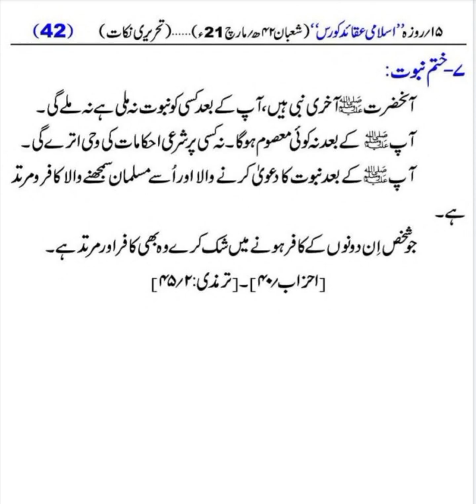حتم نبوت سبق نمبر 07 حصہ دوم Khatm e Nubawat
ختم نبوت کا معنی اور مطلب
اللہ رب العزت نے سلسلۂ نبوت کی ابتد سیدنا آدم علیہ السلام سے فرمائی اور اس کی انتہا محمد عربی صلی اللہ علیہ وسلم کی ذات اقدس پر فرمائی۔ آنحضرت صلی اللہ علیہ وسلم پر نبوت ختم ہوگئی۔ آپ صلی اللہ علیہ وسلم آخرالانبیاء ہیں، آپ صلی اللہ علیہ وسلم کے بعد کسی کو نبی نہ بنایا جائے گا۔ اس عقیدہ کو شریعت کی اصطلاح میں عقیدئہ ختم نبوت کہا جاتا ہے۔

عقیدہ ختم نبوت کی اہمیت
ختم نبوت کا عقیدہ ان اجماعی عقائد میں سے ہے، جو اسلام کے اصول اور ضروریات دین میں شمار کئے گئے ہیں، اور عہد نبوت سے لے کر اس وقت تک ہر مسلمان اس پر ایمان رکھتا آیا ہے کہ آنحضرت صلی اللہ علیہ وسلم بلا کسی تاویل اور تخصیص کے خاتم النبیین ہیں۔ قرآن مجید کی ایک سو آیات کریمہ، رحمت عالم صلی اللہ علیہ وسلم کی احادیث متواترہ (دو سو دس احادیث مبارکہ) سے یہ مسئلہ ثابت ہے، آنحضرت صلی اللہ علیہ وسلم کی امت کا سب سے پہلا اجماع اسی مسئلہ پر منعقد ہوا کہ مدعی نبوت کو قتل کیا جائے۔آنحضرت صلی اللہ علیہ وسلم کے زمانہ حیات میں اسلام کے تحفظ و دفاع کے لئے جتنی جنگیں لڑی گئیں، ان میں شہید ہونے والے صحابہ کرام رضی اللہ تعالیٰ عنہ کی کل تعداد 259 ہے اور عقیدئہ ختم نبوت کے تحفظ و دفاع کے لئے اسلام کی تاریخ میں پہلی جنگ جو سیدنا صدیق اکبر رضی اللہ تعالیٰ عنہ کے عہد خلافت میں مسیلمہ کذاب کے خلاف یمامہ کے میدان میں لڑی گئی، اس ایک جنگ میں شہید ہونے والے صحابہ رضی اللہ تعالیٰ عنہ اور تابعین رحمة اللہ علیہ کی تعداد بارہ سو ہے جن میں سے سات سو قرآن مجید کے حافظ اور عالم تھے۔رحمت عالم صلی اللہ علیہ وسلم کی زندگی کی کل کمائی اور گراں قدر اثاثہ حضرات صحابہ کرام رضی اللہ تعالیٰ عنہ ہیں، جن کی بڑی تعداد اس عقیدہ کے تحفظ کے لئے جام شہادت نوش کرگئی۔ اسلام کی باقی تمام جنگوں میں کفار کی عورتوں، بچوں، باغات اور فصلوں وغیرہ کو نقصان نہیں پہنچایا گیا لیکن حضرت ابوبکر صدیق رضی اللہ تعالیٰ عنہ نے اس جنگ میں حضرت خالد بن ولید رضی اللہ تعالیٰ عنہ کو حکم دیا کہ ان مرتدین کی عورتوں، بچوں ، باغات اور فصلوں کو بھی ختم کردیا جائے۔اس سے ختم نبوت کے عقیدہ کی عظمت کا اندازہ ہوسکتا ہے۔
حضرت حبیب بن زید انصاری رضی اللہ تعالیٰ عنہ کو آنحضرت صلی اللہ علیہ وسلم نے یمامہ کے قبیلہ بنو حنیفہ کے مسیلمہ کذاب کی طرف بھیجا، مسیلمہ کذاب نے حضرت حبیب رضی اللہ تعالیٰ عنہ سے کہا کہ کیا تم گواہی دیتے ہو کہ محمد اللہ کے رسول ہیں؟ حضرت حبیب رضی اللہ تعالیٰ عنہ نے فرمایا ہاں، مسیلمہ نے کہا کہ کیا تم اس بات کی گواہی دیتے ہو کہ میں (مسیلمہ) بھی اللہ کا رسول ہوں؟ حضرت حبیب رضی اللہ تعالیٰ عنہ نے جواب میں فرمایا کہ میں بہرا ہوں تیری یہ بات نہیں سن سکتا، مسیلمہ بار بار سوال کرتا رہا، وہ یہی جواب دیتے رہے اور مسیلمہ ان کا ایک ایک عضو کاٹتا رہا حتی کہ حبیب رضی اللہ تعالیٰ عنہ بن زید کے جسم کے ٹکڑے ٹکڑے کرکے ان کو شہید کردیا گیا۔اس سے اندازہ ہوسکتا ہے کہ حضرات صحابہ کرام رضی اللہ تعالیٰ عنہ مسئلہ ختم نبوت کی عظمت و اہمیت سے کس طرح والہانہ تعلق رکھتے تھے، اب حضرات تابعین رضی اللہ تعالیٰ عنہ میں سے ایک تابعی رضی اللہ تعالیٰ عنہ کا واقعہ بھی ملاحظہ ہو: ”حضرت ابو مسلم خولانی رضی اللہ تعالیٰ عنہ جن کا نام عبداللہ بن ثوب رضی اللہ تعالیٰ عنہ ہے اور یہ امت محمدیہ (علی صاحبہا السلام) کے وہ جلیل القدر بزرگ ہیں جن کے لئے اللہ تعالیٰ نے آگ کو اسی طرح بے اثر فرمادیا جیسے حضرت ابراہیم علیہ السلام کے لئے آتش نمرود کو گلزار بنادیا تھا۔ یہ یمن میں پیدا ہوئے تھے اور سرکار دو عالم صلی اللہ علیہ وسلم کے عہد مبارک ہی میں اسلام لاچکے تھے لیکن سرکاردو عالم صلی اللہ علیہ وسلم کی خدمت میں حاضری کا موقع نہیں ملا تھا۔ آنحضرت صلی اللہ علیہ وسلم کی حیات طیبہ کے آخری دور میں یمن میں نبوت کا جھوٹا دعویدار اسود عنسی پیدا ہوا۔ جو لوگوں کو اپنی جھوٹی نبوت پر ایمان لانے کے لئے مجبور کیا کرتا تھا۔ اسی دوران اس نے حضرت ابو مسلم خولانی رضی اللہ تعالیٰ عنہ کو پیغام بھیج کر اپنے پاس بلایا اور اپنی نبوت پر ایمان لانے کی دعوت دی، حضرت ابو مسلم رضی اللہ تعالیٰ عنہ نے انکار کیا پھر اس نے پوچھا کہ کیا تم محمد صلی اللہ علیہ وسلم کی رسالت پر ایمان رکھتے ہو؟ حضرت ابو مسلم رضی اللہ تعالیٰ عنہ نے فرمایا ہاں، اس پر اسود عنسی نے ایک خوفناک آگ دہکائی اور حضرت ابو مسلم رضی اللہ تعالیٰ عنہ کو اس آگ میں ڈال دیا، لیکن اللہ تعالیٰ نے ان کے لئے آگ کو بے اثر فرمادیا، اور وہ اس سے صحیح سلامت نکل آئے۔ یہ واقعہ اتنا عجیب تھا کہ اسود عنسی اور اس کے رفق پر ہیبت سی طاری ہوگئی اور اسود کے ساتھیوں نے اسے مشورہ دیا کہ ان کو جلاوطن کردو، ورنہ خطرہ ہے کہ ان کی وجہ سے تمہارے پیروئوں کے ایمان میں تزلزل آجائے، چنانچہ انہیں یمن سے جلاوطن کردیا گیا۔ یمن سے نکل کرمدینہ منورہ تشریف لے آئے۔ حضرت ابوبکر صدیق رضی اللہ تعالیٰ عنہ جب ان سے ملے تو فرمایا”اللہ تعالیٰ کا شکر ہے کہ اس نے مجھے موت سے پہلے امت محمدیہ صلی اللہ علیہ وسلم کے اس شخص کی زیارت کرادی جس کے ساتھ اللہ تعالیٰ نے ابراہیم خلیل اللہ علیہ السلام جیسا معاملہ فرمایا تھا۔”